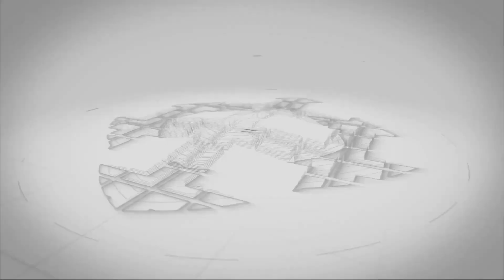Цены на ремонт сегодня!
Об актуальных ценах на ремонт.

Ведь только доверие, залог благополучного сотрудничества!